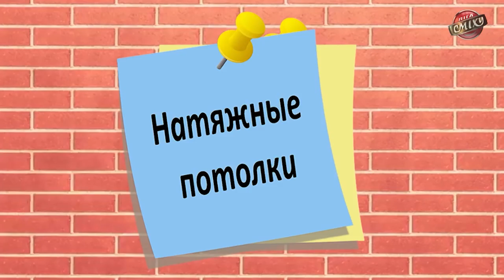Такого никто не ОЖИДАЛ - Потап с УГАРНЫМ ПРИКОЛОМ про Полякову ДО СЛЕЗ!